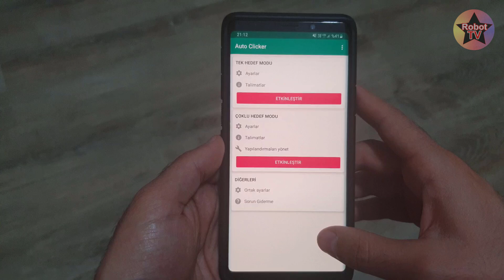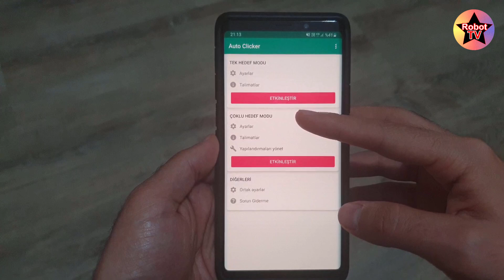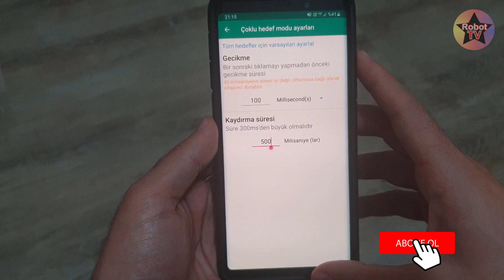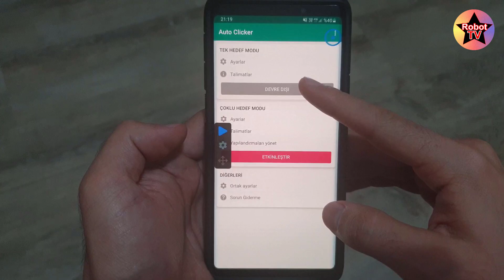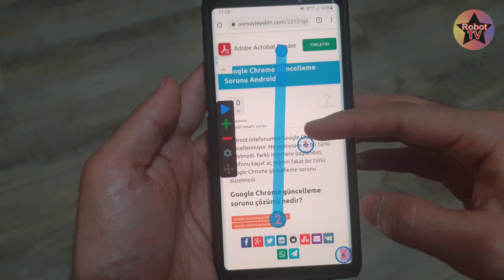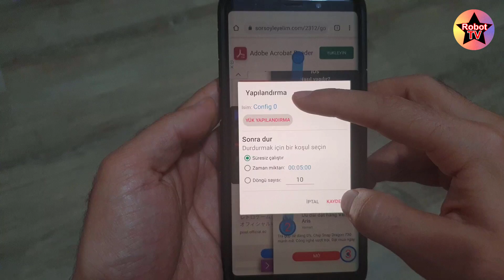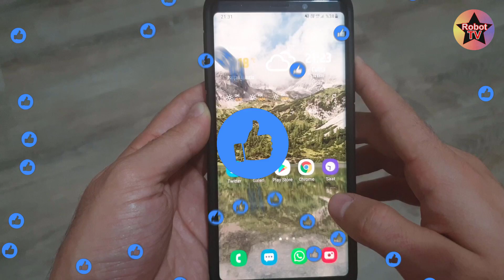Android Otomatik Tıklama Programı: ÜCRETSİZ! (Android Otomatik Ekrana Dokunma Programı)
Android otomatik tıklama programı arıyorsanız doğru yerdesiniz! Bu video da Android otomatik ekrana dokunma yani otomatik tıklama programı nasıl kullanılır bundan bahsettik. Önereceğimiz Android otomatik tıklama programı ile kaydettiğiniz tıklama kayıtlarını programa otomatik yaptırabilirsiniz.

Otomatik tıklama programı apk dosyasını adresinden indirebilirsiniz.

00:00 Android otomatik tıklama programı kullanımı
00:28 Otomatik tıklama apk dosyasını kurun
00:48 Uygulamaya gerekli izinleri verin
01:15 Otomatik tıklama programı ayarları
01:50 Android otomatik çoklu ekrana dokunma
02:40 Tekli tıklama modu önizlemesi
03:08 Çoklu tıklama modu tanımlayalım
04:05 Sayfayı aşağı yukarı kaydırma özelliği de mevcut
05:15 Çoklu tıklama modu önizlemesi
05:40 Tanımladığımız tıklama kaydını kaydedebiliyoruz

Ücretsiz Android otomatik tıklama programı önerisi arayan bir çok kullanıcı mevcuttu. Durum böyle olunca bizlerde Android cihazlarda işinize yarayabilecek uygulamalardan en iyisini sizler için bulup getirdik. Eğer Android otomatik ekrana dokunma programına ihtiyacınız var ise videomuz da gösterdiğimiz programın işinizi göreceğini düşünüyoruz.

Rootsuz otomatik tıklama programı da bulmak bir hayli zor. Bir çok Android otomatik tıklama programını kullanabilmek için ne yazık ki Android cihazı rootlamak gerekiyor. Videomuz da gösterdiğimiz programı kullanabilmek için Root yapmanız gerekmiyor. Haliyle Rootsuz Android otomatik tıklama programı arayanların da işlerine yarayacağını düşünüyoruz. Aklınıza uygulamayla ilgili herhangi bir soru takılırsa videoya yorum bırakabilirsiniz.

Android otomatik tıklama apk dosyası güvenilir mi?
Evet, güvenilir arkadaşlar. Uygulamanın apk dosyasını virüstotal sitesinde tarattırdım. İçerisinde herhangi bir virüs çıkmadı. Güvenerek kullanabileceğiniz uygulamalardan bir tanesi.